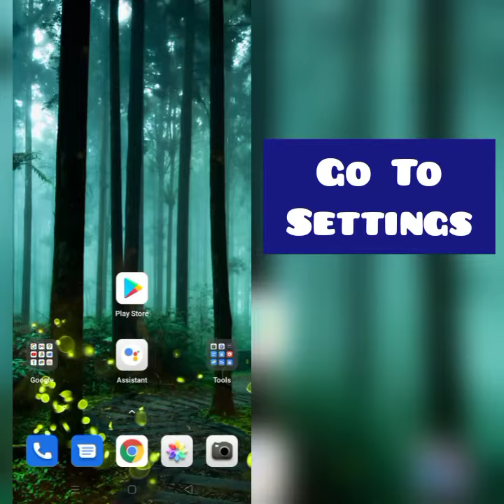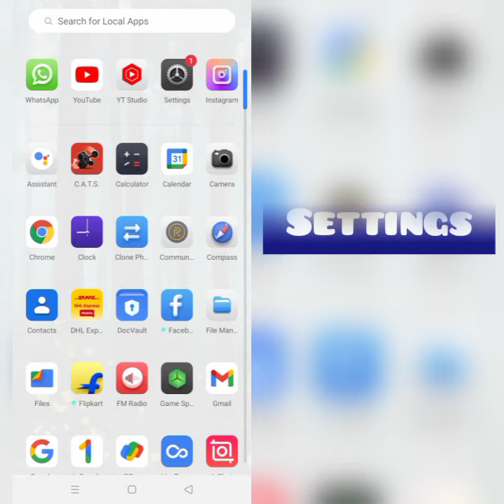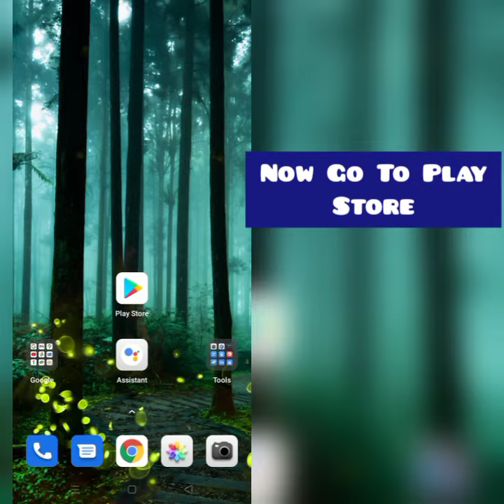How To Solve DHL Express App Not Working (Not Open) Problem|| Rsha26 Solutions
How To Solve DHL Express App Not Working (Not Open) Problem

Hii friends welcome to my YouTube channel Rsha26 Solutions, today I am showing you how to solve DHL Express app not working (not open) problem through this video hope so this will be helpful for you if you are facing the same issue.